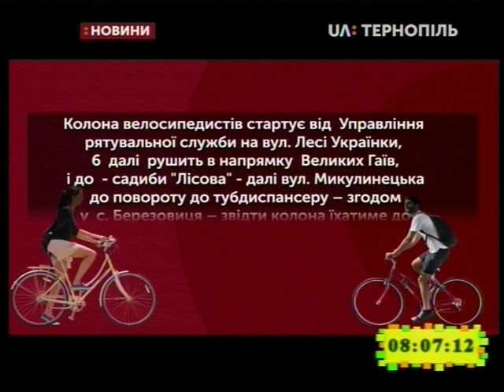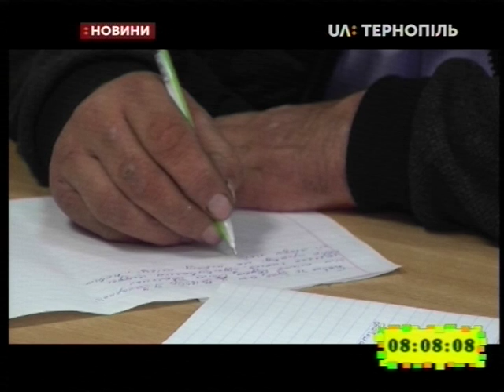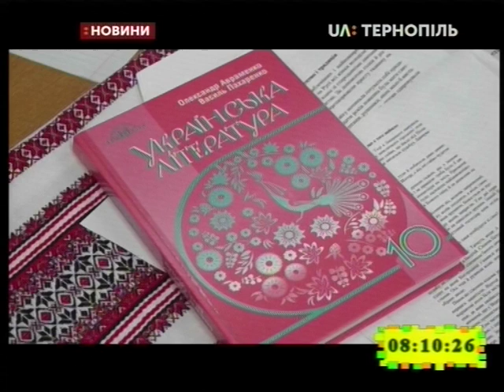31.05.2019. Новини. 8:00